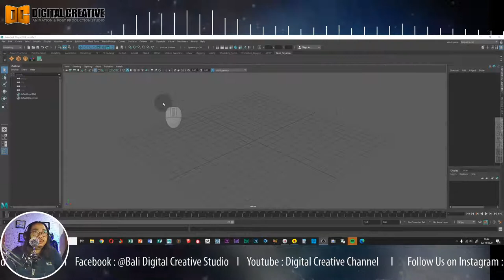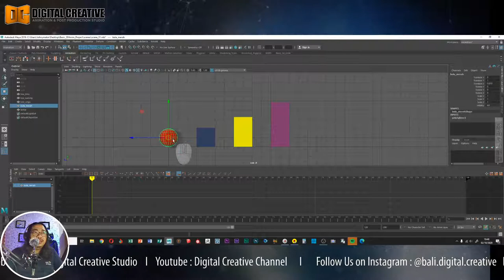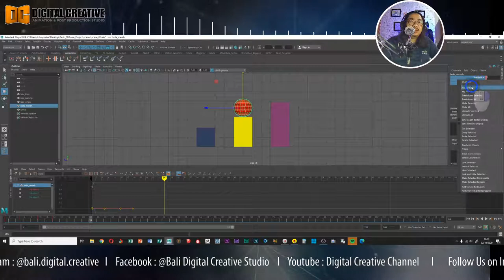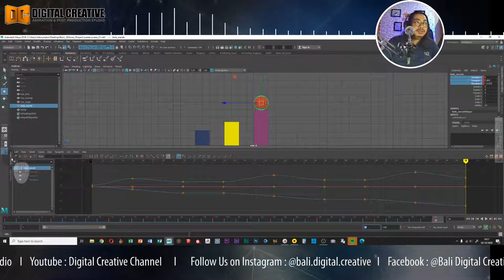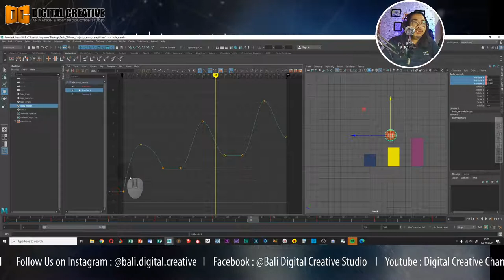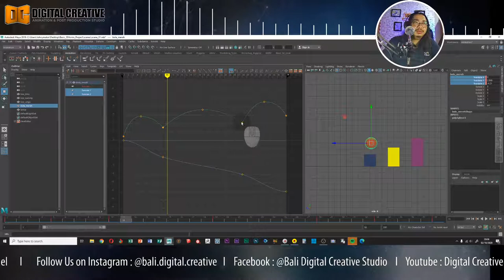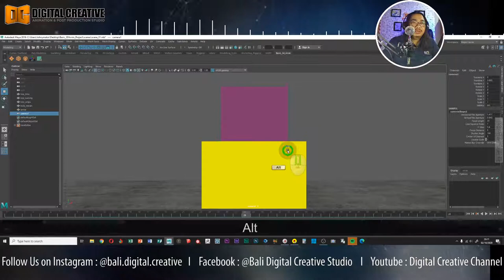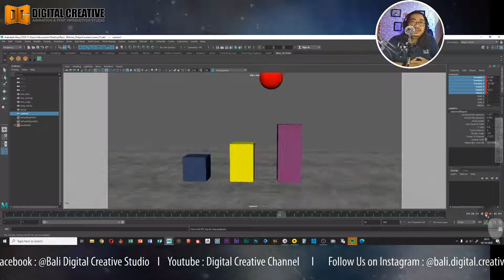3D Animasi Basic - Part 03 Bouncing Ball And Camera Animation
Pada bagian ke-3 dari seri Tutorial Basic 3D Animation ini, kita akan membahas tentang caranya membuat animasi "Bouncing Ball" di Autodesk Maya dan membuat "Simple Camera Animation" atau animasi kamera fly trough sederhana di Maya.
Disini kita akan belajar bagaimana caranya membuat keyframe, mengatur grafik pergerakan animasi pada Graph Editor, mengatur timing animasi, dan lain-lain.
Ok...selamat mencoba dan semoga tutorial nya dapat bermanfaat...!

Salam Kreatif,...!